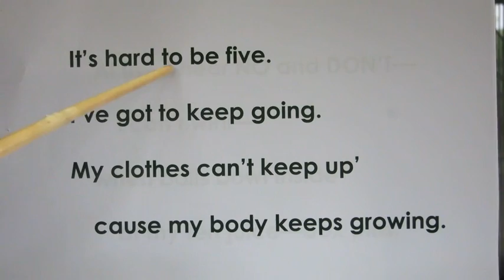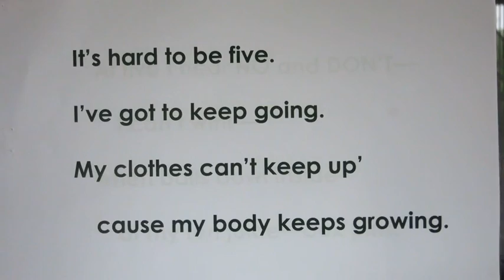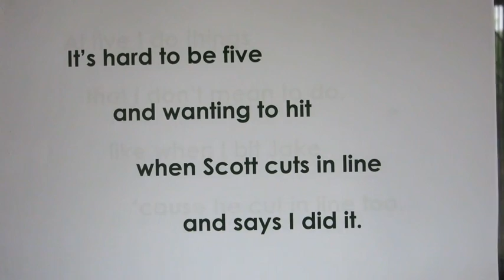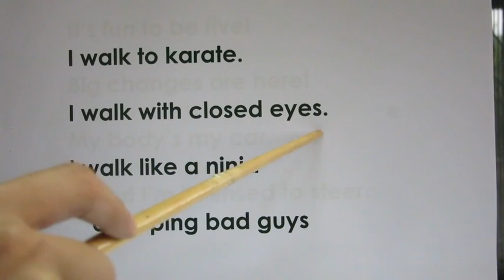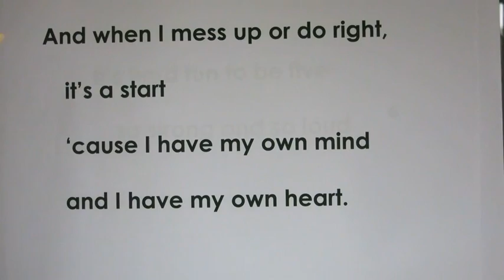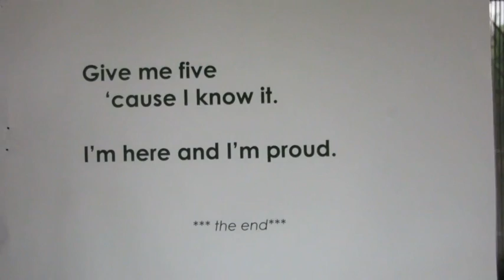Reading Recital 2013: It's Hard To Be Five Text-Only Version